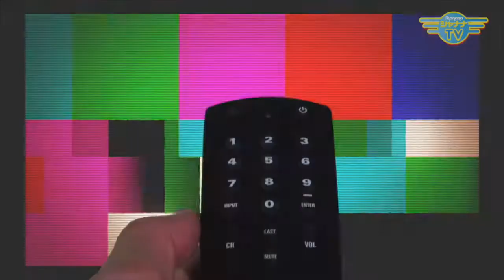「神戸をウエディングの街に！」と、幅広く展開中♪｜2018/04/02｜ 102目からウロコ【シャナナＴＶ】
Personality： ウェブディレクター　うえっち

Support： 歌うＭＣタレント　北本 由美子

ゲスト：株式会社オフィスマーメイド代表取締役
神戸ウエディング会議事務局長　谷口享子さん
話ことの指導、話プロの派遣など、イベントプロデュースなど、ウェディングを中心とし、幅広く様々なご活動されていらっしゃいます。　　さらに、「神戸をウエディングの街に！」を目標に、「神戸ウエディング会議」として神戸ウエディングクィーンを選出するなど、神戸の活性化に力を注がれていらっしゃいます！

‹株式会社オフィスマーメイド株式会社オフィスマーメイド株式会社オフィスマーメイド›

《目からウロコ！》
◆9:00～／18:30～◆

Uroko_158_201804_1w